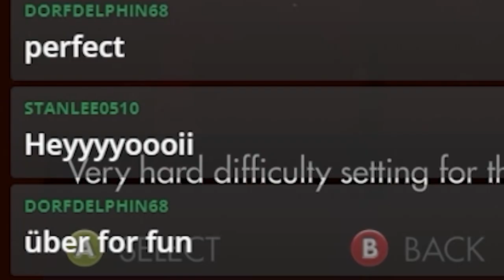Germany BANNED this game, So I PLAYED it...